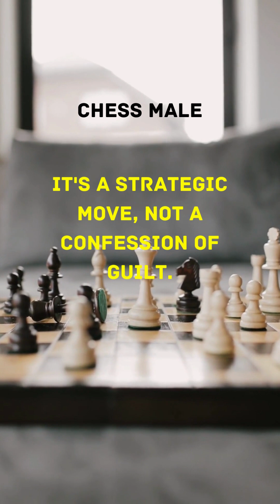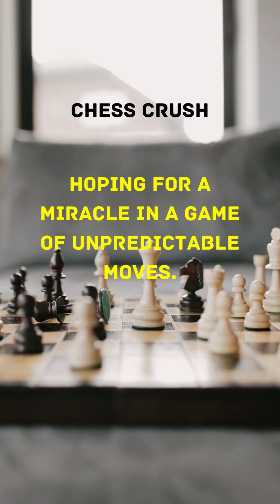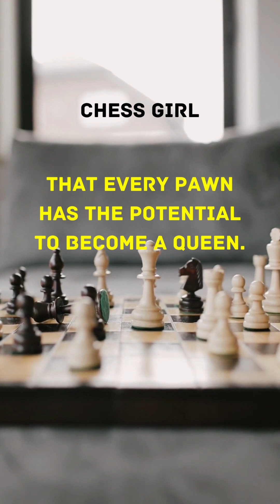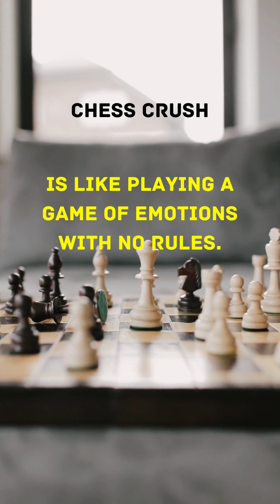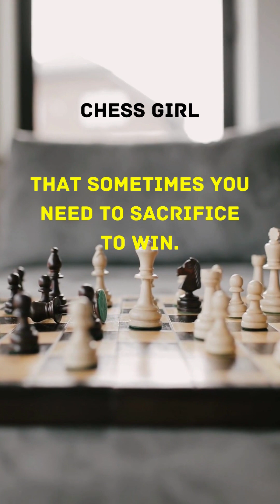Check, Please! Comedy Chess Chronicles - Openings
🎭 Title: "Check, Please! Comedy Chess Chronicles - Openings"

🤣 Description:
Buckle up, chess aficionados! In this uproarious short, we're diving into the whimsical world of chess openings. Why? Because, let's face it, the best chess players understand that the first move is as crucial as deciding whether to fight over the last slice of pizza. It's a strategic dance where each piece makes its debut, and the pawns are like the opening act, setting the stage for the main event.

Join us as we unravel the mystery behind that critical first move. Spoiler alert: it's not just about pushing pawns like they're in a race to the finish line. It's a carefully calculated decision, akin to choosing your battles in a family game night—you want to win, but you also want to keep the peace (and the snacks).

So, grab your popcorn and get ready to giggle as we explore the hilarious parallels between chess openings and navigating the minefield of social dynamics. Because in the grand game of life, and chess, that first move? It's practically a mic drop moment. 🎤😂